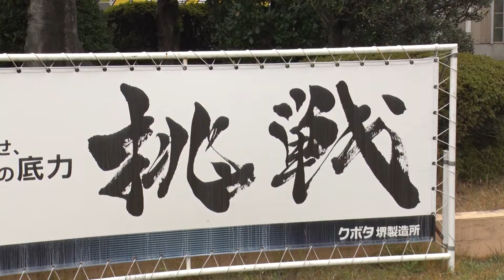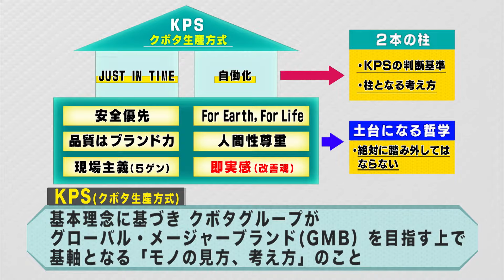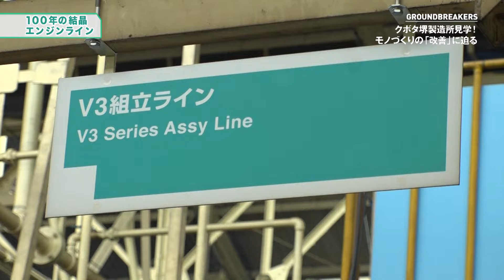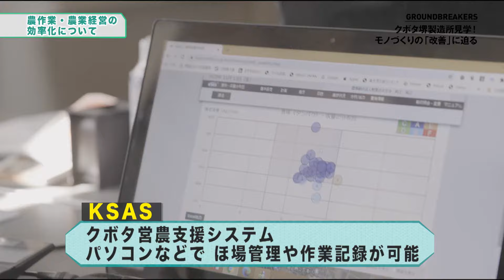【GROUNDBREAKERS】クボタ堺製造所見学！モノづくりの「改善」に迫る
クボタ堺製造所のエンジンやトラクタの製造現場に、農業経営者3名が潜入！生産ラインの様子や、取り組みをご紹介します。トークセッションではモノづくり現場の「改善」に着目。農業経営への活かし方を語ります。